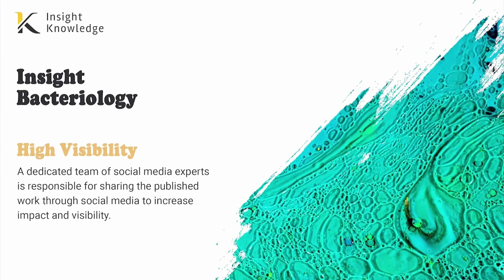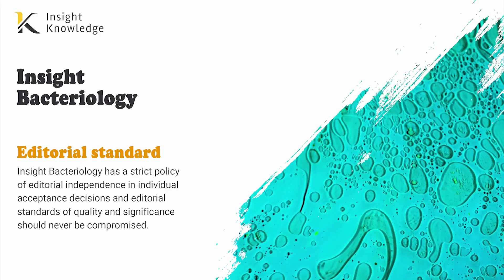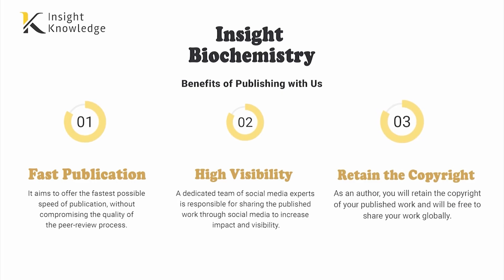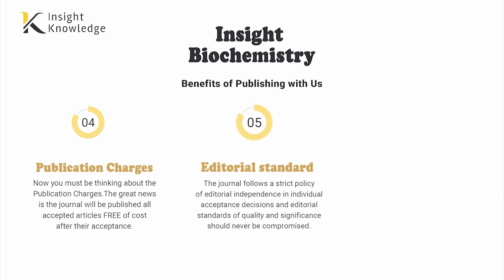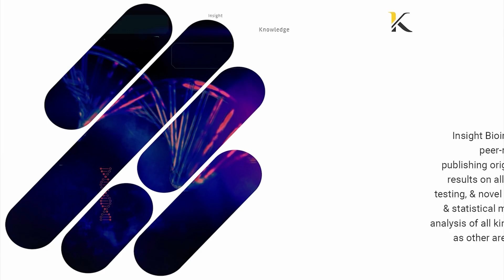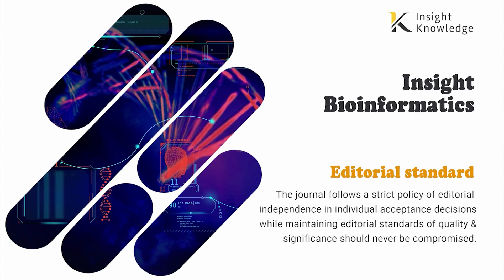Insight Knowledge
Insight Knowledge Journals